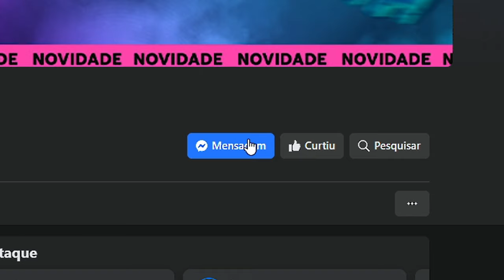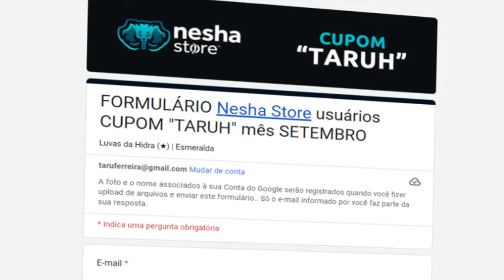O CLIMA ficou TENSO, quase PERDEMOS no CAMPEONATO!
► Venda ou Compre Skins, use o cupom TARUH: link no coméntario fixado
► Formulario Sorteio Luva Nesha Store : link no comentario fixado